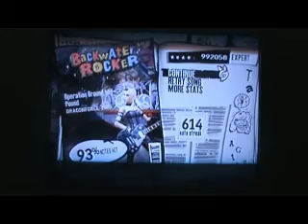Operation Ground and Pound Co Op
My brother and I playing another difficult song, and being "meh" at it.